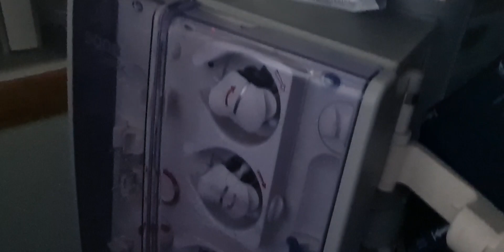Zindagee Bohat Nazuk Se Lagi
iqraaziz iqra
Kiya Hua Mujhay?